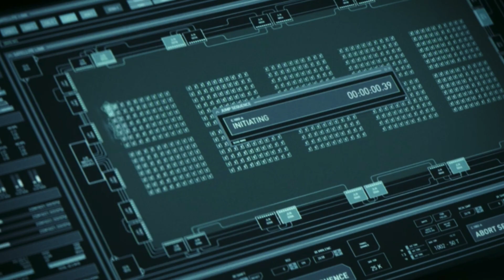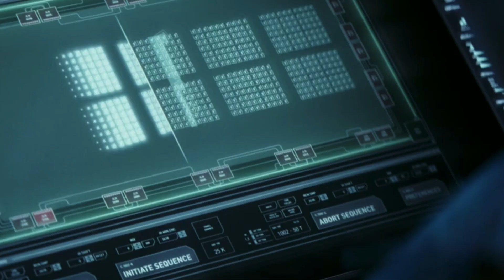Perché amiamo La Guerra Di Domani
Un salto ne La Guerra Di Domani non fa mai male... e poi vedere ChrisPratt nei suoi momenti migliori è sempre un piacere.
Ecco una compilation di tutte le scene che ti hanno fatto amare il film. E Chris Pratt, ovviamente.